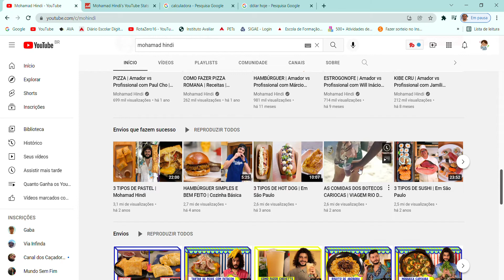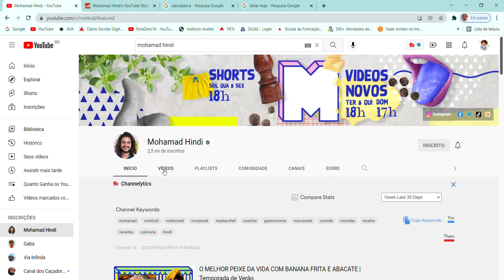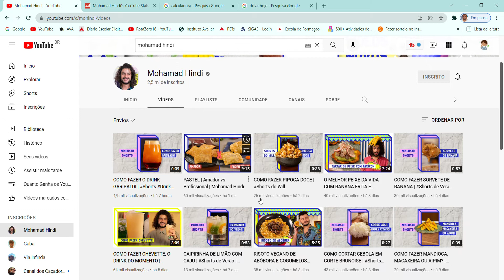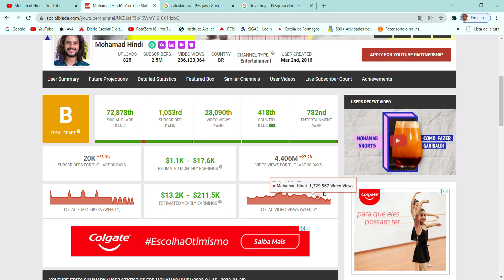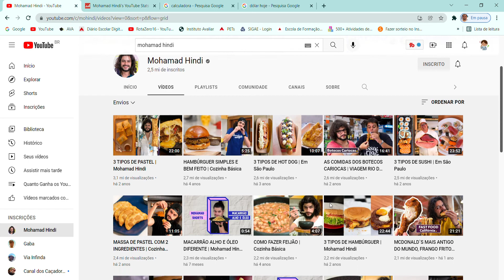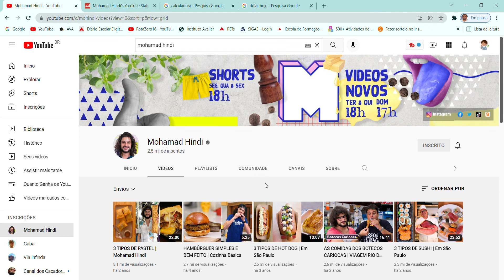Quanto ganha o Mohamad Hindi em 2022 com o YouTube Atualizado.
Vou Descobri quanto ganha o canal do Mohamad Hindi, bora descobrir comigo?

Tenho um instagram de dicas de produtos e gastronômia me sigam lá: @rotazero16